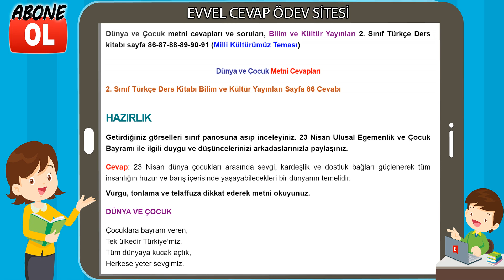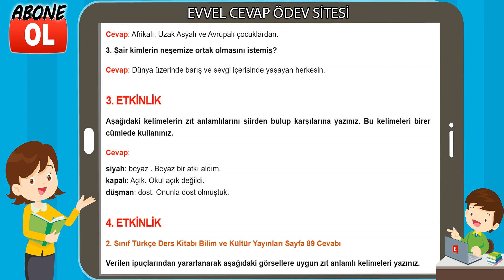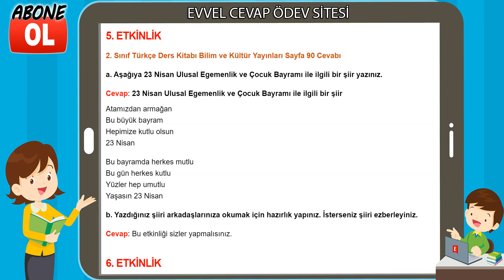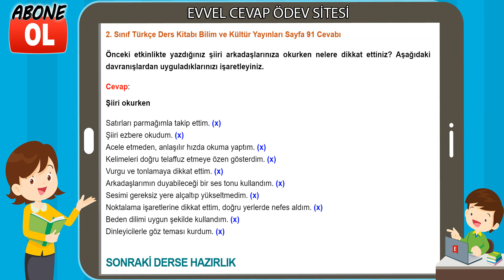Dünya ve Çocuk Metni Etkinlik Cevapları (2. Sınıf Türkçe)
Dünya ve Çocuk metni cevapları ve soruları, Bilim ve Kültür Yayınları 2. Sınıf Türkçe Ders kitabı sayfa 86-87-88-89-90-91 (Milli Kültürümüz Teması)